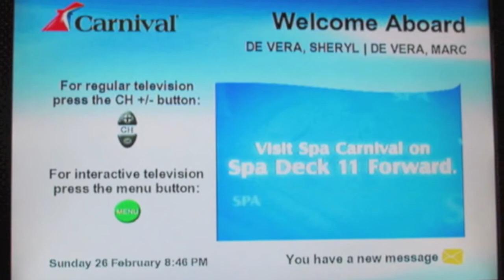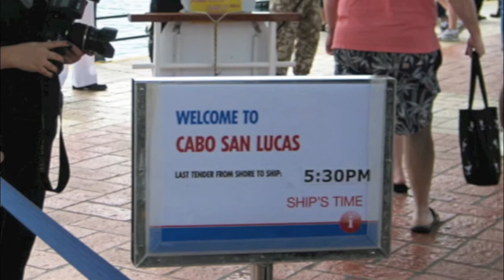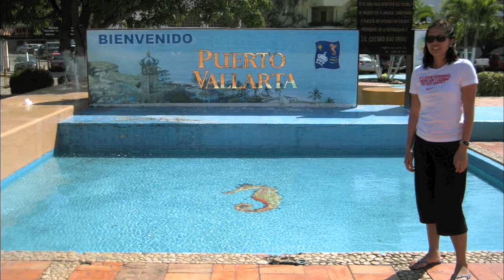Mexican Riviera Cruise 2012